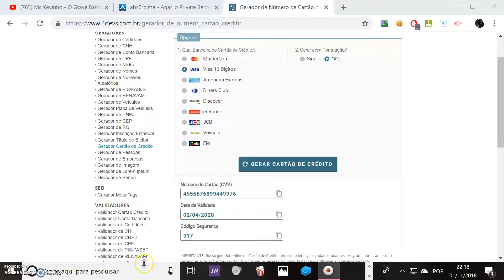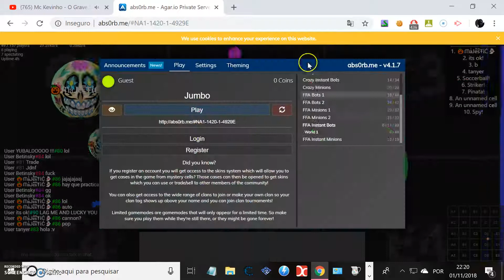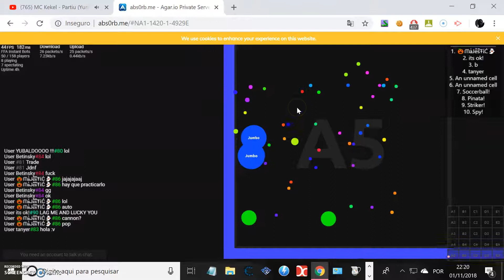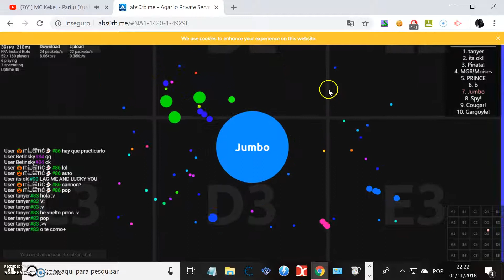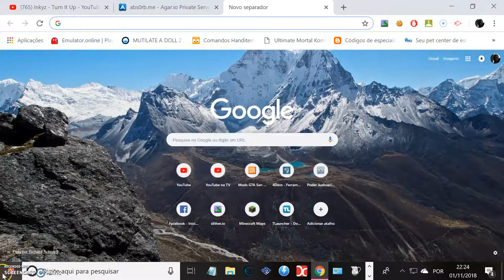Primeira Gameplay de Agar.io com bot 3º lugar